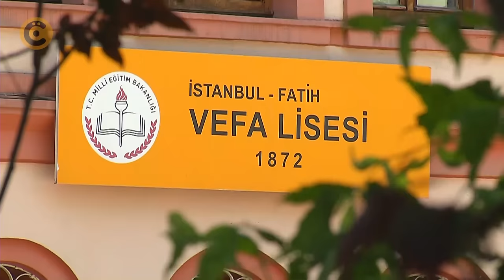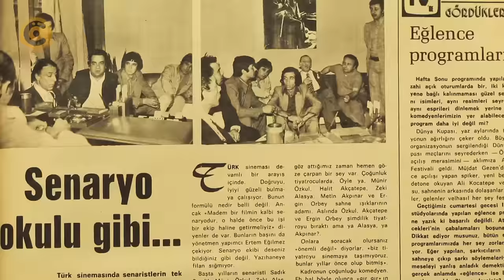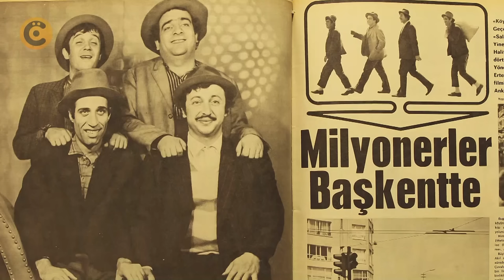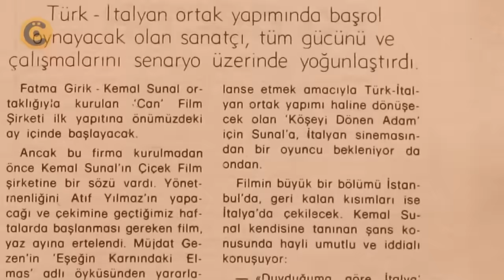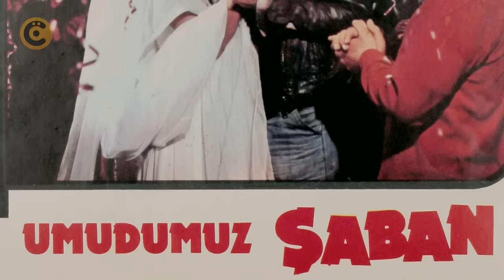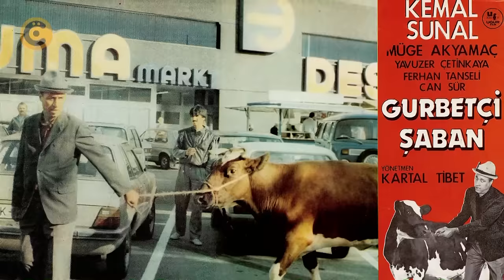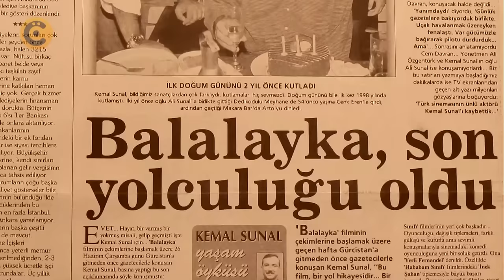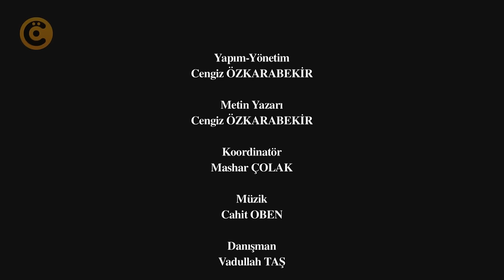Kemal Sunal Belgeseli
Cengiz Özkarabekir imzalı Belgesel Film. TRT'de yayınlanan "Hayatım Roman" belgesel serisinin Kemal Sunal bölümü...